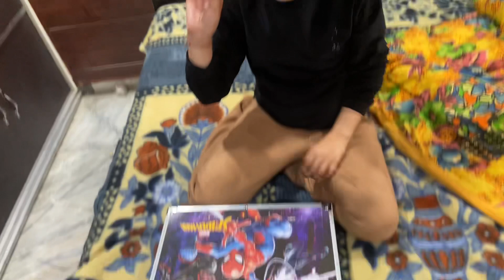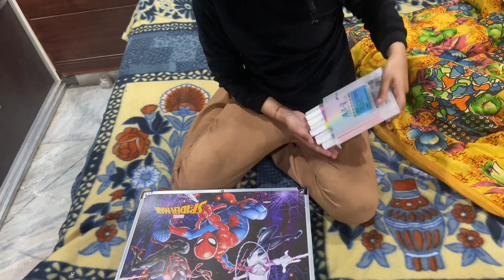Kirat di second position aa gi 3rd class cho te mil gye gifts 🎁